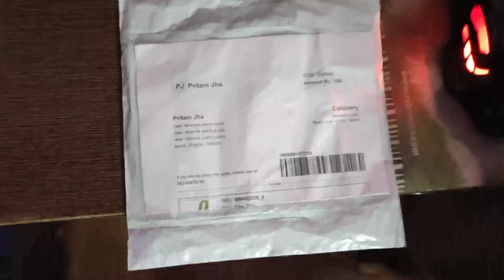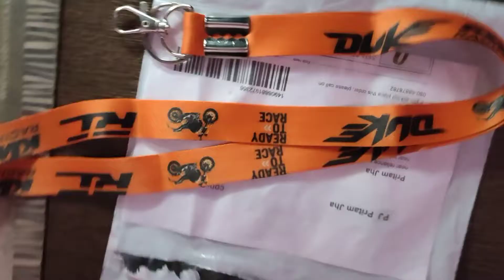Key Chains For KTM RC 390/200 & Duke 390/200 || Best And Cheap Price Key Chain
TO FRIENDS MERI JO KEY CHAIN THI WO BOHUT PURANI HO GAI THI TO ME YE NEW KEY CHAIN ORDER KYA OR ACHA HE ITHNE TO ITHNA HI MILE GA 😂 BUT ACHA ACHA DIKH RA YE KEY CHAIN BEST 110 RS ME ❤️